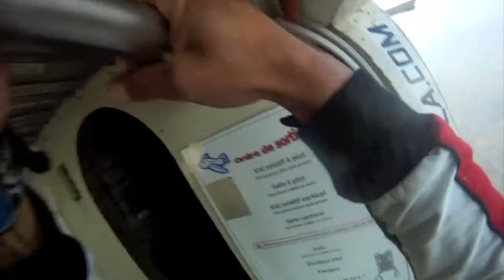First team jump with Roberta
Primer salto FUERZA AEREA TOPILEJO en Puerto Escondido, con Roberta Mancino, Juan Calatayud, Pepe de Ines y Mario Galvan.